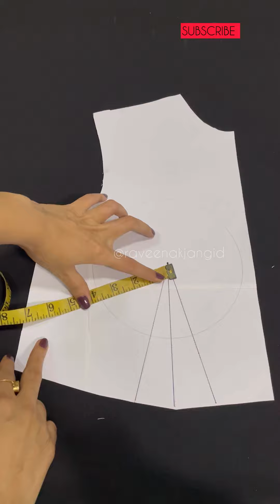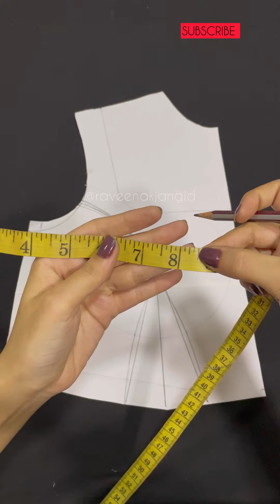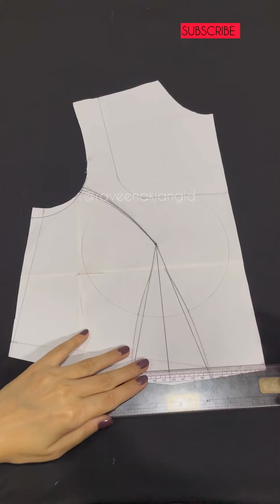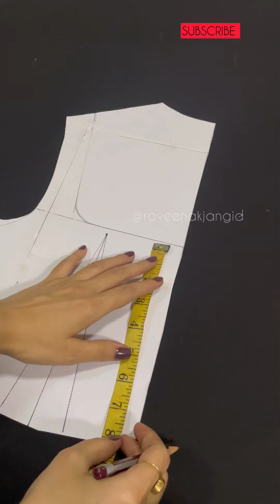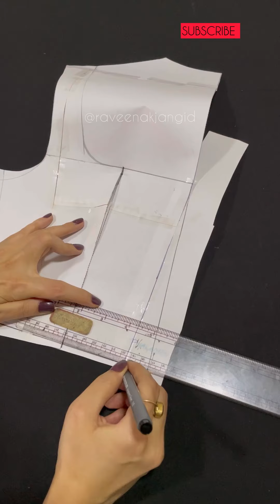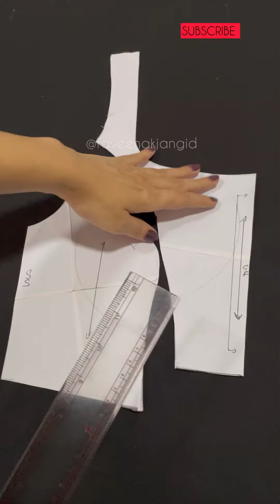UPCYCLE CORSET MAKING + PATTERN MAKING SEWING